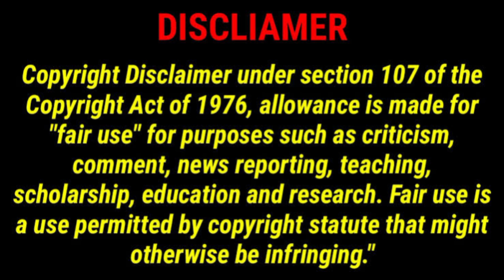'শ্রী মায়ের' জীবন কিভাবে আমাদের পথ দেখায়?স্বামী নিত্যমুক্তানন্দ